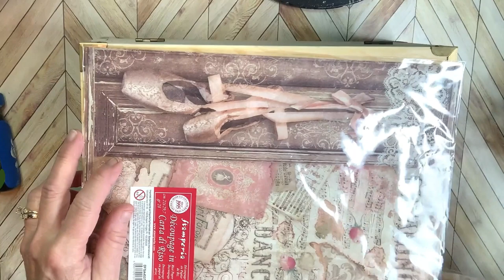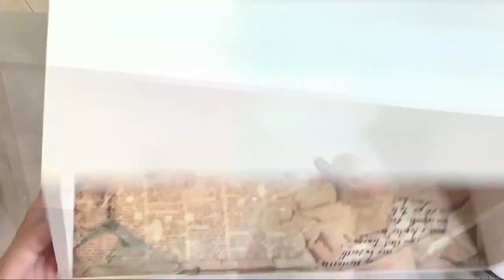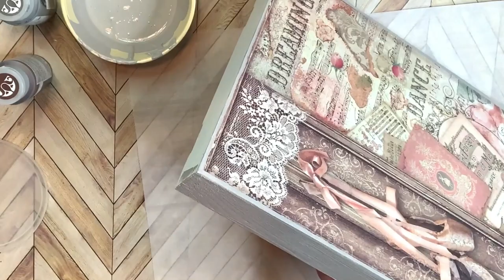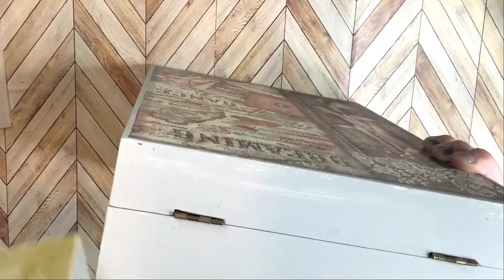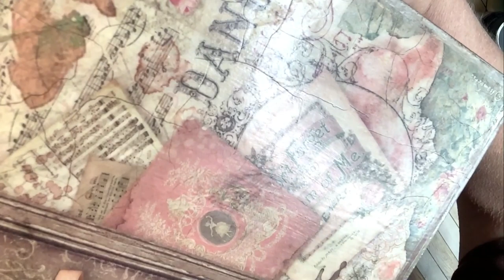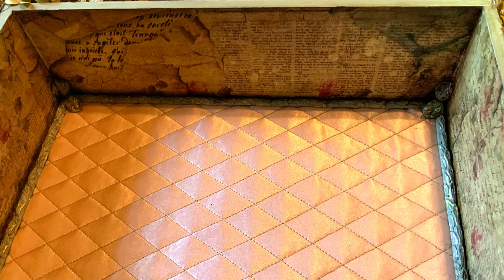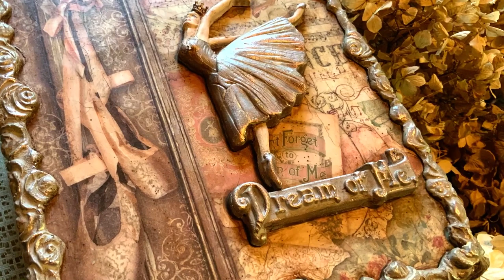Ballet Theme Christmas Ornament Box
Tiny crowns